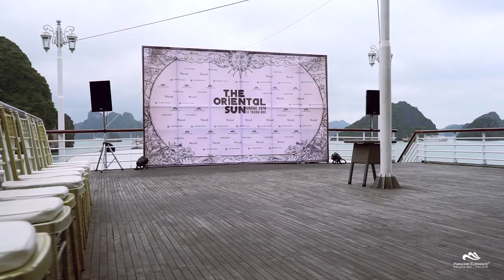Paradise Vietnam x Le Thanh Hoa: The Oriental Sun cruise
Paradise Vietnam’s pioneering spirit was on full display April 20 when its newest cruise ship, Paradise Elegance, served as stage for Halong Bay’s first-ever floating fashion show.

The unprecedented event was orchestrated by renowned Vietnamese clothes designer Le Thanh Hoa and took place during sundown on the sundeck of Paradise Elegance 2, one of two 200-ton steel vessels Paradise launched last year.

“The Oriental Sun” cruise began at noon, when the Paradise Elegance embarked on a journey cruising the thousands of limestone karsts that define UNESCO World Heritage site Halong Bay.

At sun down, L’Odyssee sundeck was turned into a runway, showcasing Hoa’s summer collection. The show entailed 30 to 45 looks presented by 15 Vietnamese models.